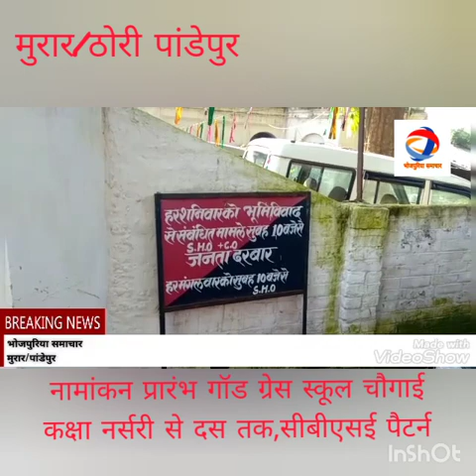मुरार=पांडेपुर गांव में प्रेमी के दूसर शादी रचावल पड़ल महंगा,प्रेमिका ऐंन मौका पर पहुंचली,देखी।